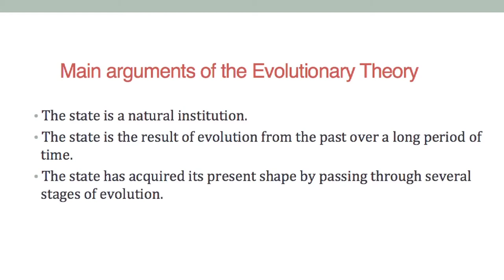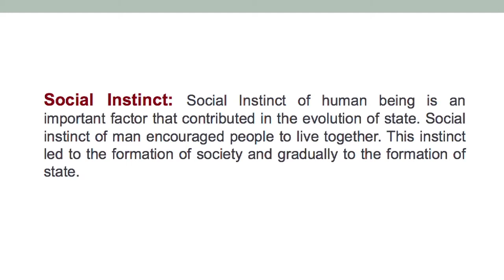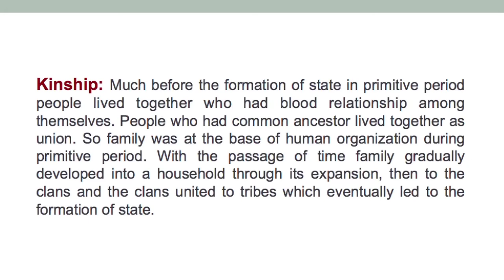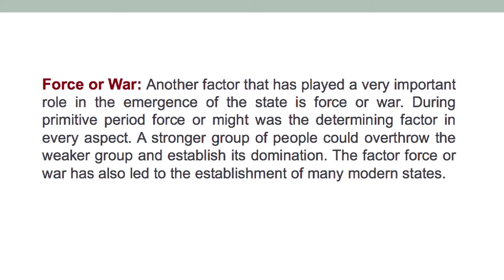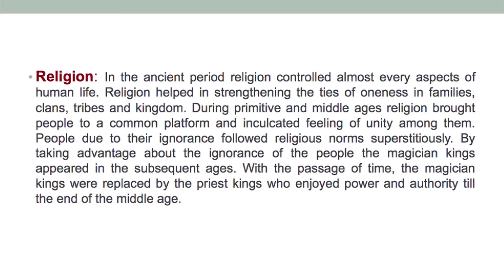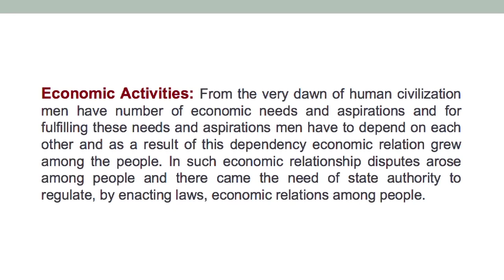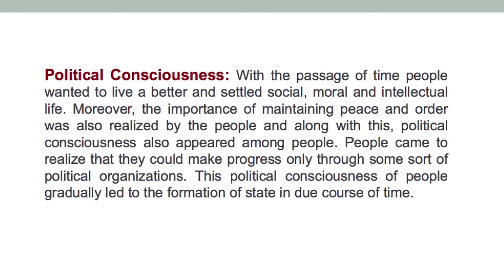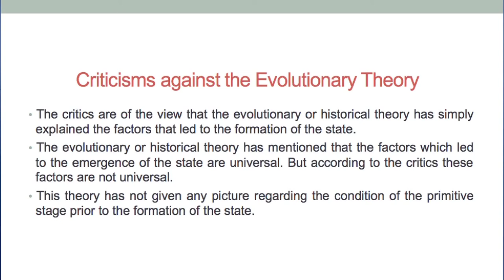Course: BA 1st Semester, (Political Theory) Part-A, Unit-5 Theories Regarding Origin of The State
Presented by
Ms. Jahnabi Devi